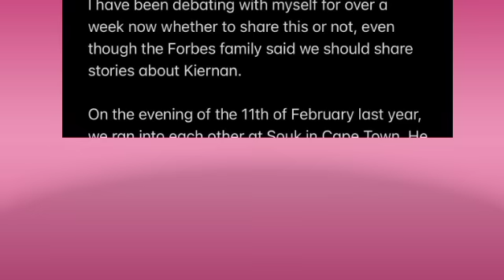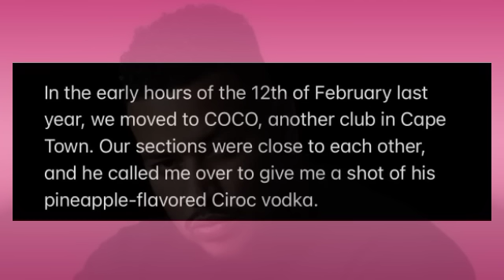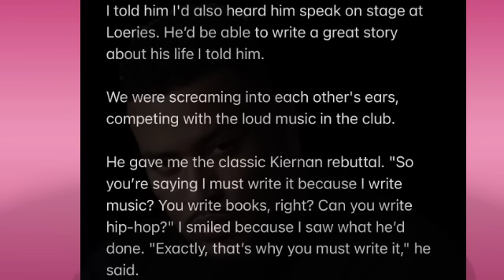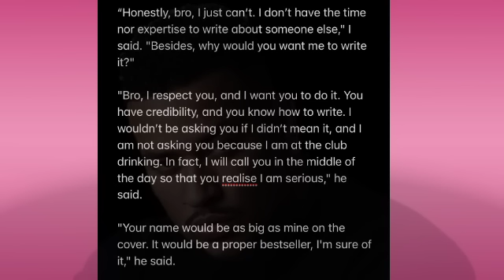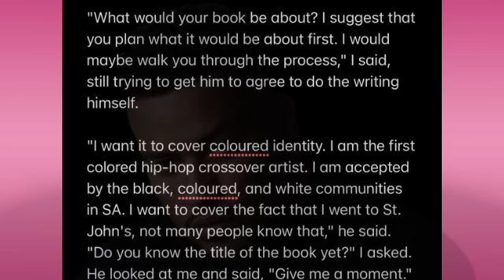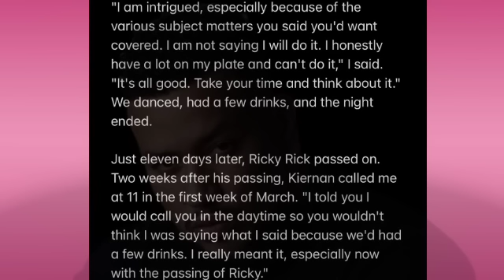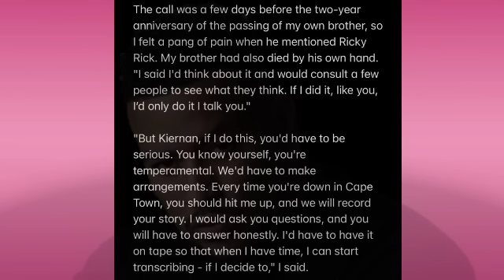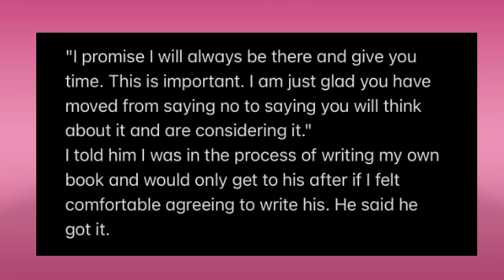AKA deepest Secret plan is Revealed by his friend Khaya Dlanga, Something is not right because...